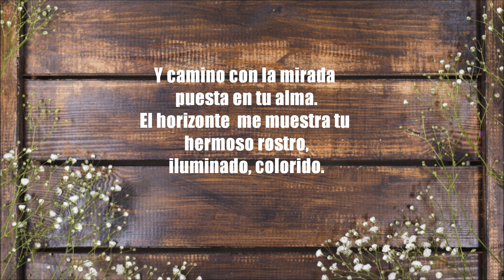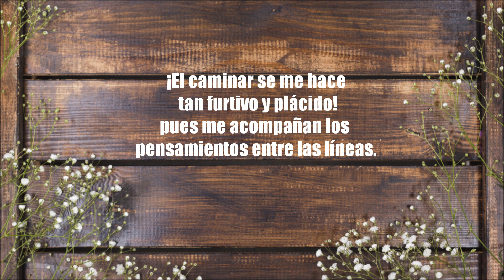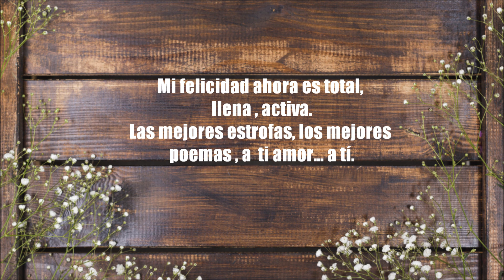A Tí - Ivette Salazar Bocanegra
Poesia a ti, a ese ser que tanto amas.
Autora: Ivette Salazar Bocanegra
Voz @ELMentadoChavez